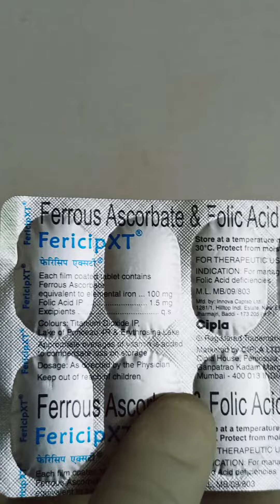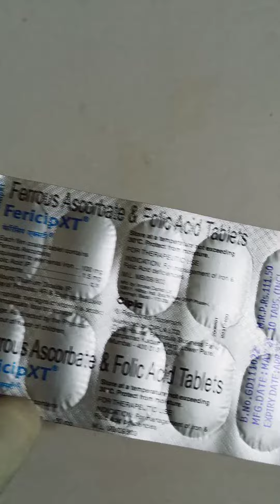🔴 FERICIP XT TABLET